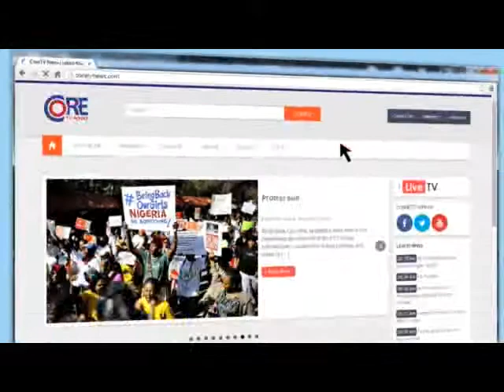Core Digest, South West Nigeria; Are the Bombers in Town? part 1, 3rd July, 2014